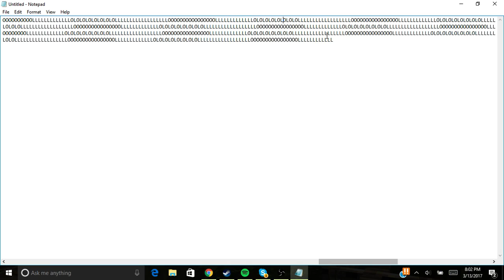LOL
lololol

Trololololololooloolololllooollllllllololololool